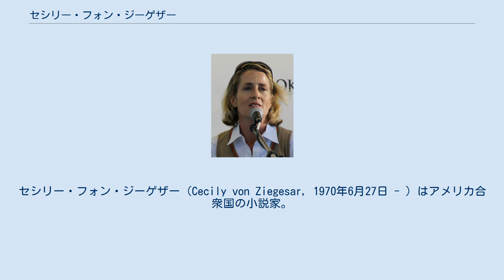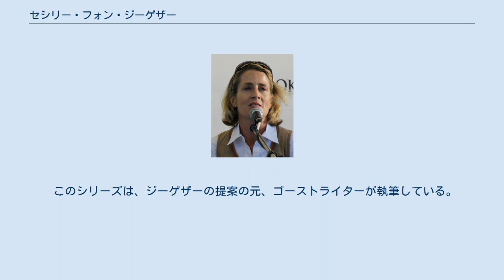セシリー・フォン・ジーゲザー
セシリー・フォン・ジーゲザー（Cecily von Ziegesar, 1970年6月27日 - ）はアメリカ合衆国の小説家。
ニューヨークマンハッタン区の私立高校卒業。
2002年、ティーン向け小説「ゴシップガール」（gossipgirl) で作家デビュー。 ニューヨークのマンハッタンを中心にティーン（セレブの）私生活を描き出した「ゴシップガール」が米英で大ヒットし大物作家の仲間入りを果たす。
現在、同シリーズはアメリカで続編が12巻目に突入している。
 日本でも人気の作品であり、セシリー・V・Zの表記で現在11巻目まで出版されている。
日本語版の翻訳は『キューティ・ブロンド』等を翻訳した鹿田昌美。
そして出版はソニー・マガジンズによってなされている。
 その他にも「It Girl」等を著している。
 ニューヨーク・マンハッタンにて、ドイツ貴族に起源を持つ家系に生まれる。
子供の頃の夢はバレリーナで、3歳でレッスンを始め、8歳でニューヨーク・シティ・バレエ団と提携するスクール・オブ・アメリカン・バレエのオーディションを受けたが不合格であった。
10代の頃は、マンハッタンの私立女子高校ナイチンゲール・バムフォード高校へ通っていた。
卒業後はコルビー大学へ進学。
その後は、ブダペストの地方ラジオ局に1年間勤務した。
アリゾナ大学でクリエイティブ・ライティングを学ぶために帰国したが、程なくして中退した。
 現在は、夫と子供と共にブルックリン区に暮らしており、猫を2匹飼っている。
 このシリーズは、ジーゲザーの提案の元、ゴーストライターが執筆している。
 The It Girl (2005) Notorious (2006) Reckless (2006) Unforgettable (2007) Lucky (2007) Tempted (2008) Infamous (2008) Adored (2009) Devious (2009) Classic (2010) このシリーズは、ゴーストライターのアナベル・ヴェストリが執筆しているが、背表紙と表紙にはジーゲザーの名が書かれている。
 Gossip Girl: The Carlyles (2008) You Just Can't Get Enough (2008) Take A Chance on Me (2009) Love the One You're With (2009)